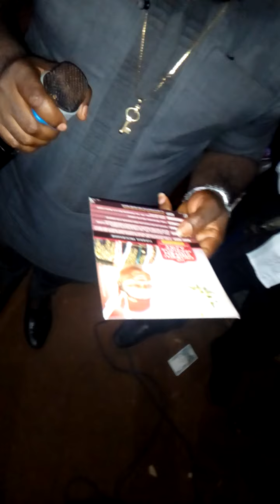October 5, 2020